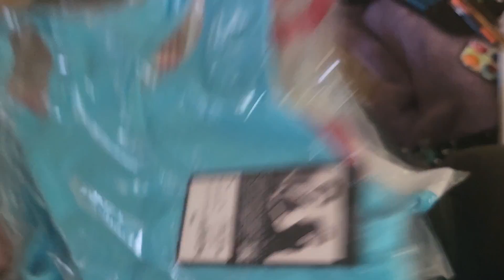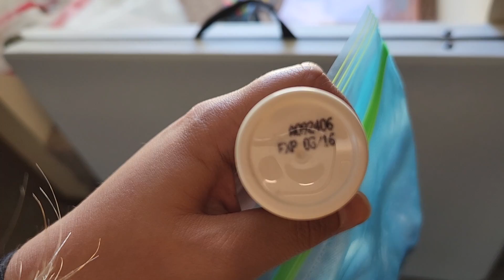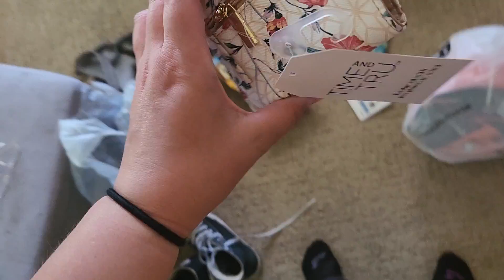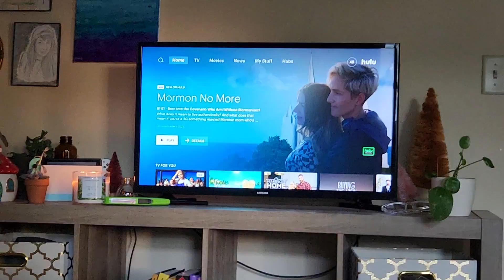depression, popsicles, & garage sales | weekly vlog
- i am depressed
- there is a cat
- popsicle memory unlock
- i make a huge pizza
- start a new book
- i prepare for a garage sale
- a job interview that i don't get

Welcome to my everyday.
Here, I talk about my life and all I am. This is my daily vlog or maybe even my video diary?